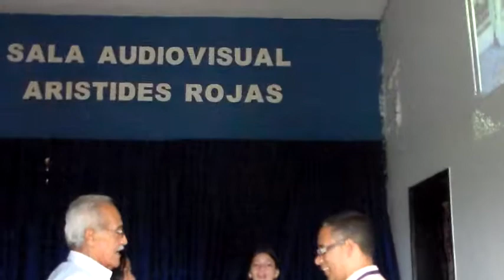Visita programada con Prof. Francisco Cardenas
Uno de los músicos y docente más resaltante del estado Yaracuy, vocalista de Nuestro Grupo y ex Director de la Escuela Básica Francisco Camacho de los Chucos en Guama. Invitado especial para conversatorio con los estudiantes del grupo de creación, recreación y producción de canto, música, cine, teatro y fotografía.